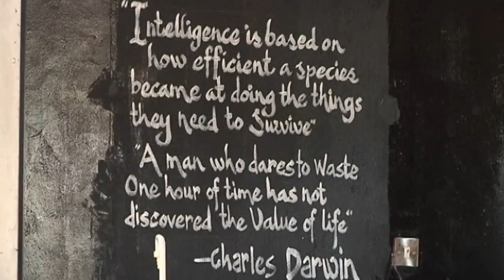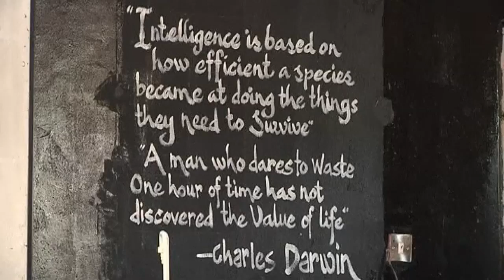Teenagers in Nigeria create a urine-powered generator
A group of students have developed the generator to counter Nigeria's chronic electricity problems. Report by Ashley Fudge.